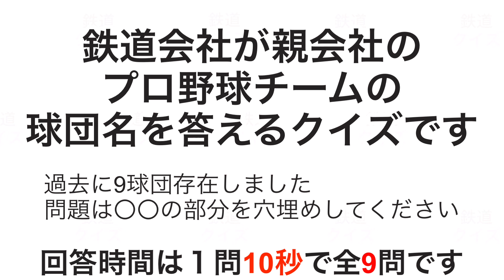【野球】と【鉄道】クイズ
鉄道会社が親会社の
プロ野球チームの
球団名を答えるクイズです

回答時間は10秒で全9問です